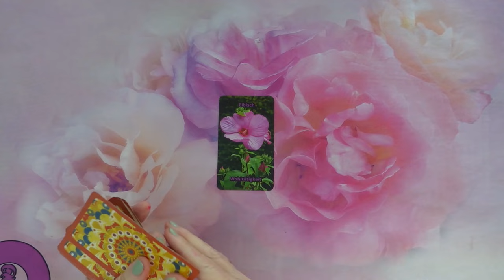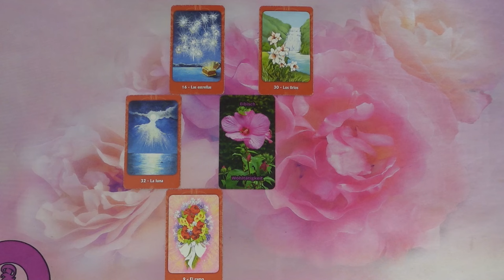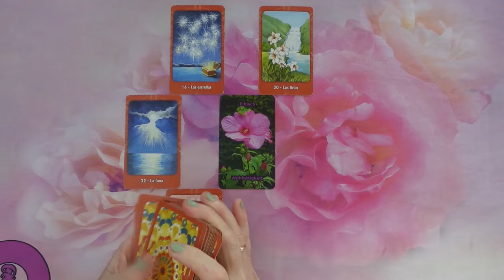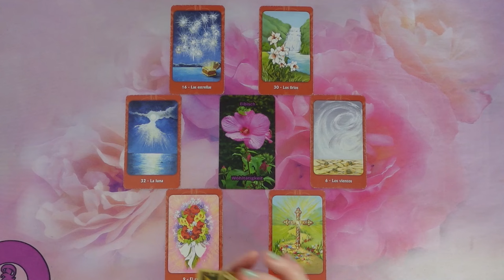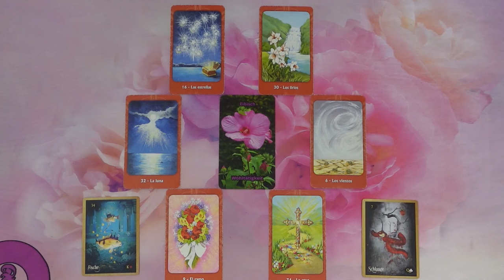Mit gondol, mit érez és mit fog tenni? Jóslás